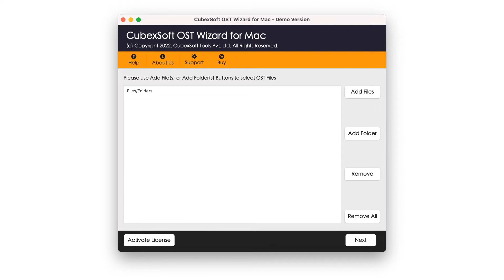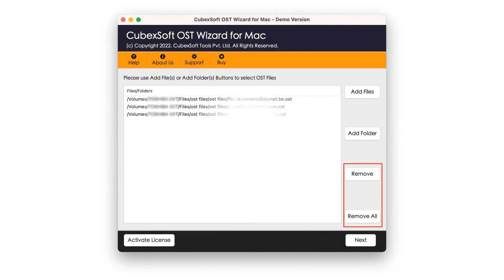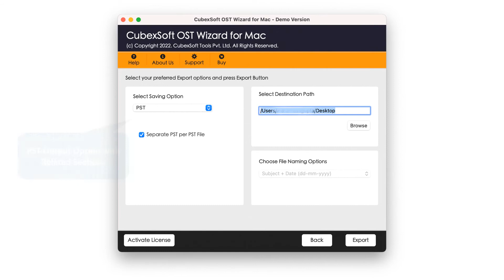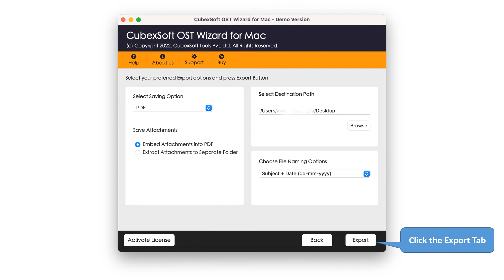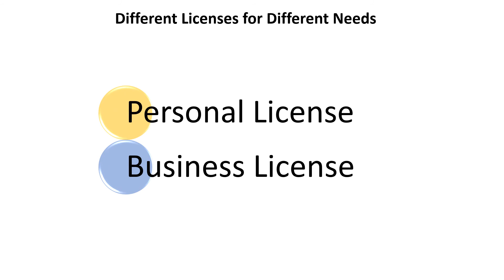CubexSoft OST Converter for Mac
OST Converter for Mac or Mac OST Export software is the best method to save complete OST data into various file formats, email clients, & cloud apps. The software allows users to move unlimited OST files on Mac OS devices.

The software is capable to perform this procedure with complete email properties including email attachments, images, hyperlinks, and so on. The software is the most accurate tool to convert OST files into file formats like PST, PDF, EML, EMLX, MSG, HTML, MHT, CSV, ICS, MBOX, and so on. It also helps you to manage OST data on cloud applications like Outlook.com, Gmail, Yahoo Mail, IMAP, Office 365, etc.

The software is simple to utilize with batch OST data also you can perform a single OST file conversion process. OST Converter tool comes with three editions, one is free for all users and the other two editions are licensed versions. With the free edition, users can follow the procedure and check the step-by-step procedure with the live OST file conversion process.

Sections in the video

0:00 – Introduction
0:22 - Steps to Convert OST Data
1:58 – Output Options for OST Conversion
2:15 – OST to PDF Options
2:24 – OST to PST Options
2:34 – OST to vCard Options
2:43 – OST to Office 365 Options
2:53 – OST to IMAP Options
3:55 – Free Mac OST File Conversion
4:11 – Why OST Converter Software
4:36 – Different Licenses